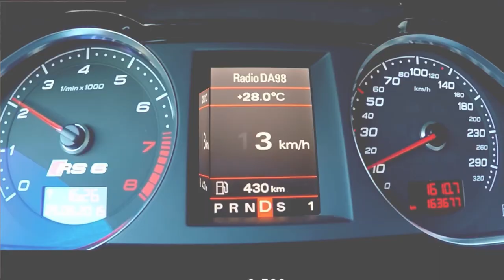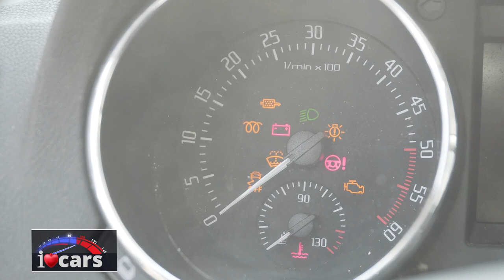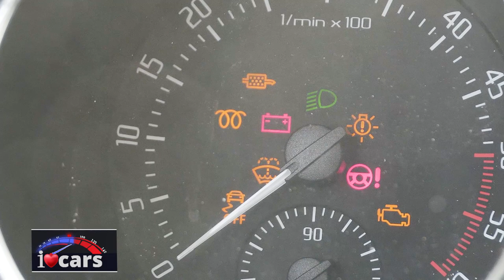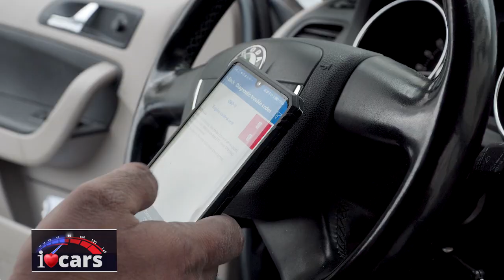Furtun de supraalimentare spart la motorul turbo. Ce efecte are și cum se rezolvă problema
Discutăm, astăzi, în vlogul ICars România despre o problemă specifică motoarelor supraalimentate (turbo), respectiv fisurarea/spargerea furtunului din cauciuc. Aparent banală, problema poate genera alte necazuri mult mai costisitoare.

Ca orice element care are în componență cauciucul, vine un moment când acesta cedează. Poate fi cauzată problema de îmbătrânirea materialului, de montarea greșită a furtunului (poziție torsionată) sau pur și simplu de un defect de fabricație sau de un produs de calitate îndoielnică.

Îl considerăm ”CONSUMABIL”, drept care îl avem periodic în atenție și îl schimbăm când este necesar.

Conducta intercooler, respectiv furtunul despre care vorbim astăzi, conectează intercooler-ul la turbină. Conducta superioară a intercoolerului este cel mai vulnerabil element al sistemului de turboalimentare (compus din filtru de aer, unitate de accelerație, turbocompresor și galerie de admisie).

Simptome ale unui furtun turbo spart:

-șuieratul de sub capotă

-scăderea puterii motorului

-fum de evacuare negru

Ce consecințe are rularea cu un furtun intercooler spart

Vorbim despre un furtun de presiune, așadar unul prin care trebuie să se asigure debitul de aer necesar răcirii turbinei și totodată necesar formării amestecului combustibil. Aerul din acest flux poate ajunge și la 200 grade Celsius, iar spargerea furtunului nu va mai asigura răcirea turbinei.

Când temperatura aerului crește, densitatea sa scade. Consecința este că aerul mai puțin dens generează o creștere mult mai mică a puterii de la turbină. De aici și faptul că mașina ”nu mai trage”, intră în limp mode (sistemul de autoprotecție la avarie).

Motivul pentru care astăzi am abordat această temă

Cei mai mulți dintre conducătorii auto nu au deloc cunoștințe mecanice. Nu cu mult timp în urmă, unul dintre cei care ne urmăresc ne relata o experiență nefericită cu un mecanic, care a încercat să îl păcălească, dându-i o lungă listă de piese de schimbat, o listă de mii de lei, incluzând și o clapetă de accelerație defectă. Respectivul profitase de una dintre erorile apărute pe tester, o eroare care era consecința spargerii furtunului despre care vorbim astăzi, nicidecum defectarea clapetei de accelerație (comandată electronic) și defectarea turbinei.

La aflarea costurilor, norocul său a fost că a cerut părerea unui alt mecanic. Rezultatul: un furtun de schimbat... cost aproximativ 100 de lei.

Am profitat pentru ediția de astăzi de un defect similar, întâlnit la o Skoda Yeti, motor VAG 2.0 TDI), așa că vă invităm să vedeți ce a ieșit și mai ales cum, cu puțin noroc și pricepere puteți rezolva singuri o astfel de problemă: